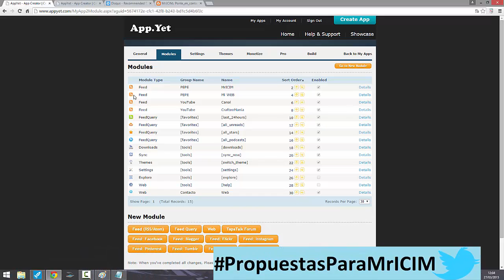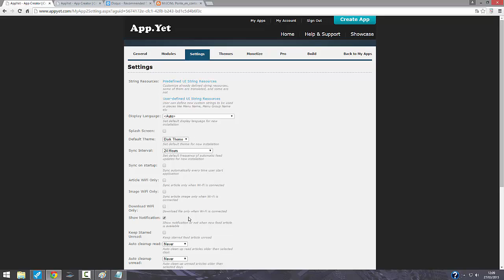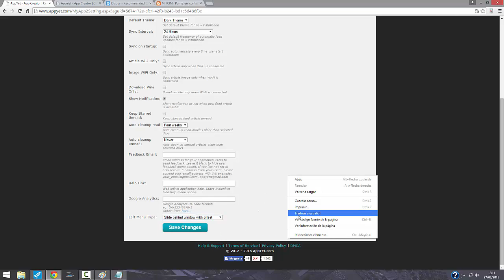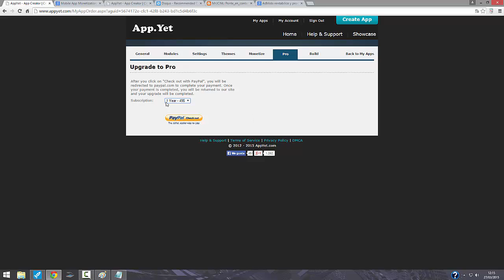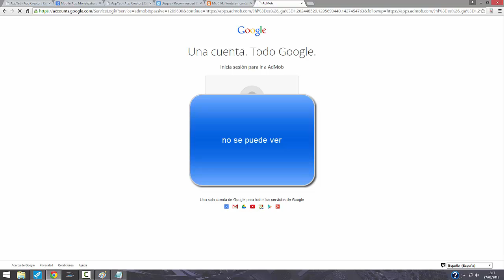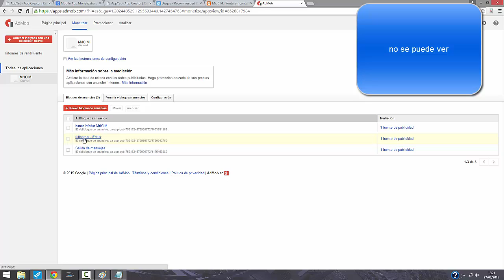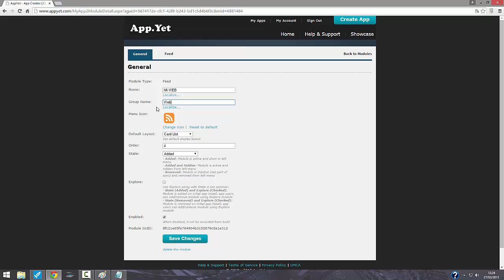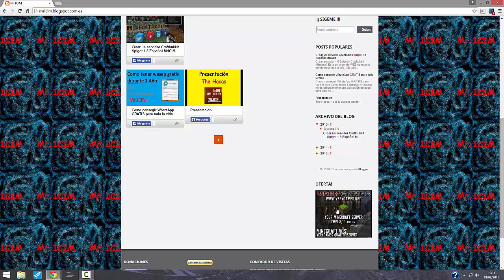Crear una APP en 5 minutos con Appyet PARTE 2 - Español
=== Crear una APP con appyet - Español ===   MrICIM

Quería recordar que las donaciones existen, yo sin ellas NO (Las donaciones van destinadas a pagar el servidor que tengo a parte de otros proyectos, todo esto lo hago sin animo de lucro).

TUTORIAL COMPLETO CON TODO LO DEL SERVER (Si tienes problemas al descargar el server tambien)
Si el servidor te pone una cuenta de 900 para atras mira este video

Quieres ver la vida de los Players o los Mobs en una barra encima de el?